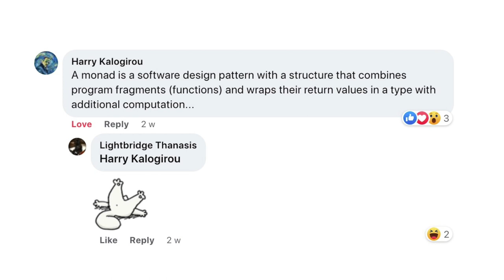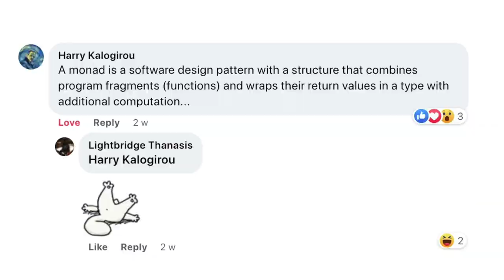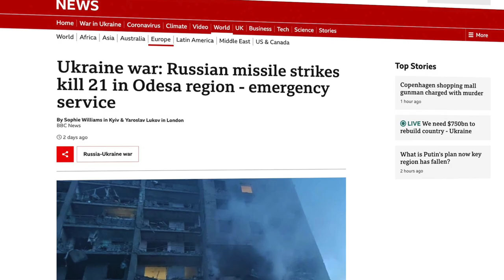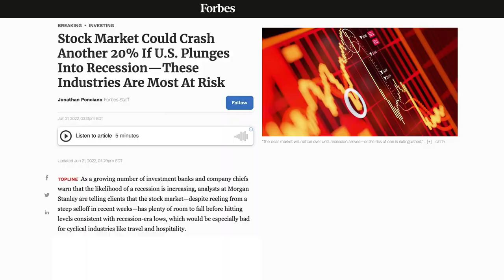The Monad finale and epic vacations with zero budget!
Thank you, have a peaceful summer and space on! 🚀